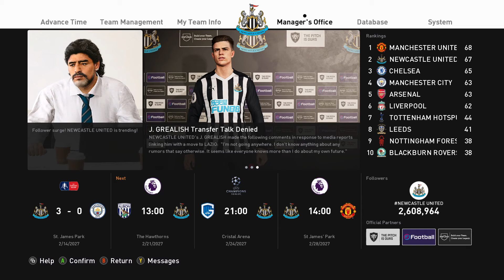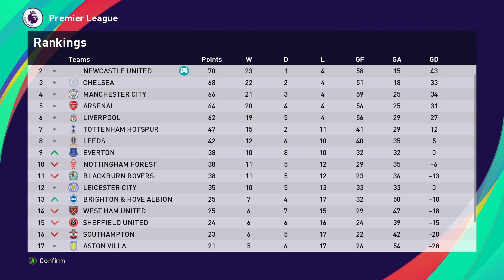S4EP48: NEWCASTLE RESUME CHASE FOR TOP SPOT AGAINST WEST BROM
Newcastle United halted a 2 game losing streak in the Premier League by returning to winning ways in the FA Cup. They routed a very strong Manchester City side 3-0, thanks to 2 goals from Adama Traore and a third obligatory goal from captain Alan Shearer.
They have to extend that winning habit back to their Premier League campaign as they attempt to right their ship that has taken a few broadsides in recent weeks. A 4 point lead at the top of the table has now been eroded to a 1 point deficit following successive losses to Nottingham Forest and Leeds United. That has allowed Manchester United to take control of the title race heading into the sharp end of the season. With Arsenal now having suffered 4 consecutive losses (included being dumped out of the FA Cup in the last round), the Gunners, who went more than half the season undefeated may well be seeing their season go up in smoke in the space of a few games.
El Diego will now bring his troops to The Hawthornes stadium to face a West Brom side struggling in the wrong end of the table. Newcastle will have to do it though without the injured Harry Kane or the slightly knocked Alan Shearer. But they will have more than able deputies in Andy Cole and Charlie Austin. The latter of course, starting against the club he left to join Maradona's Magpies.
With the end of the season in sight... the margin for error is ever thinning.
WEST BROMWICH ALBION vs NEWCASTLE UNITED... NEXT!